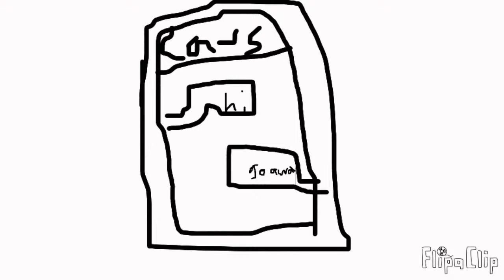Sub special PREVIEW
Now ill wait bye phone